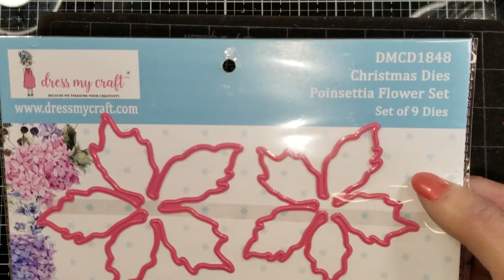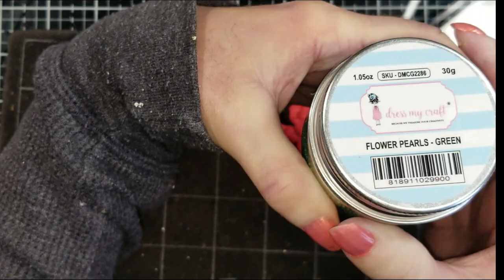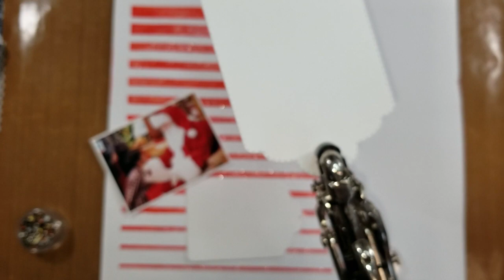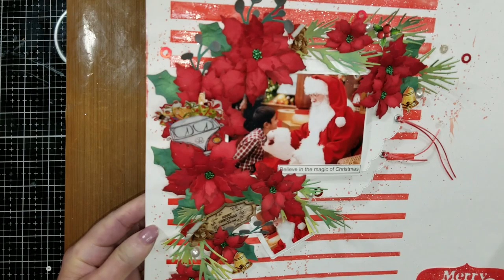Merry Christmas Mixed Media Layout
Hello,

I have a Christmas  layout tutorial to share today.